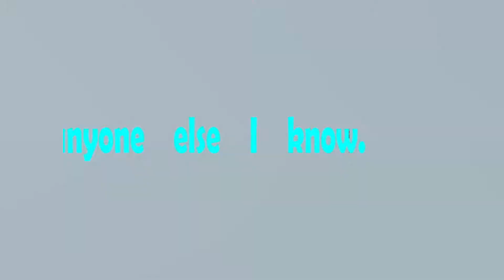Happy Birthday Tanya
Wishing you the best Birthday Ever!